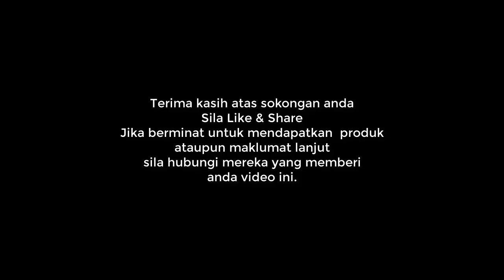Belajar Dari Keberanian Dan Keyakinan Hj Shahwal Approach Strangers